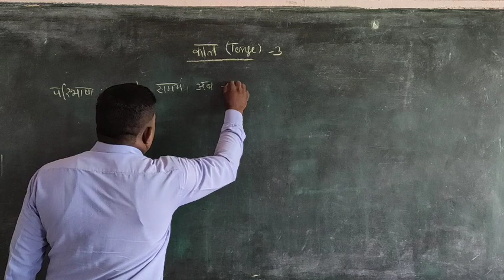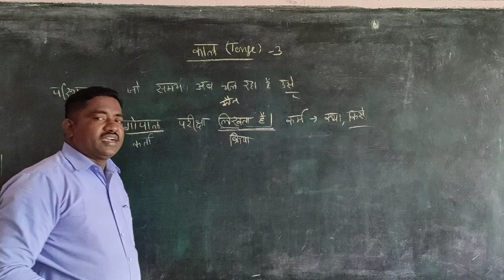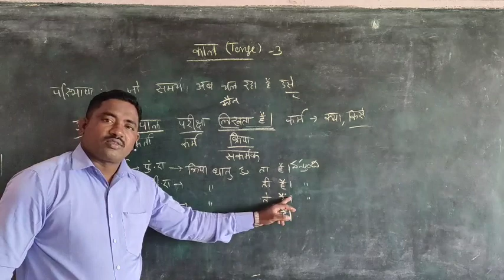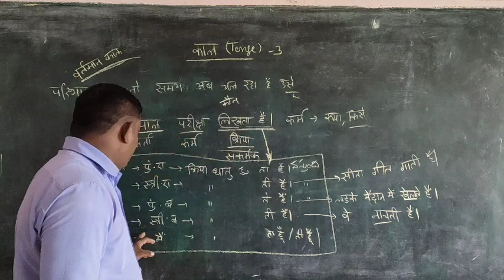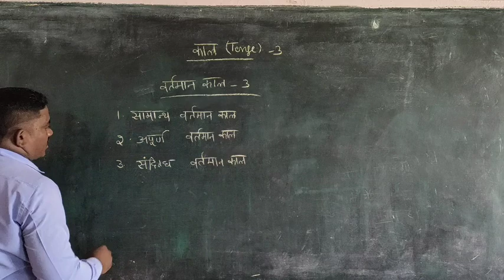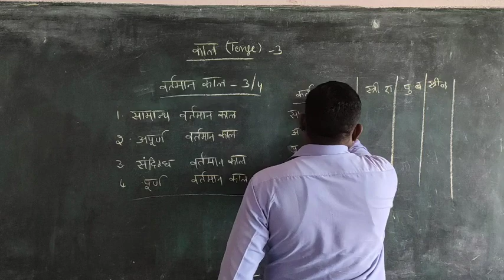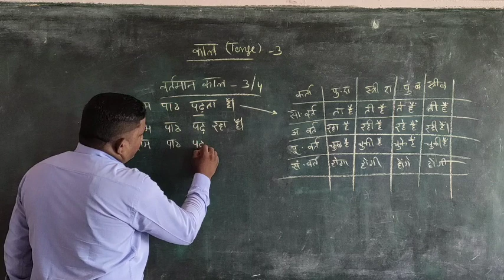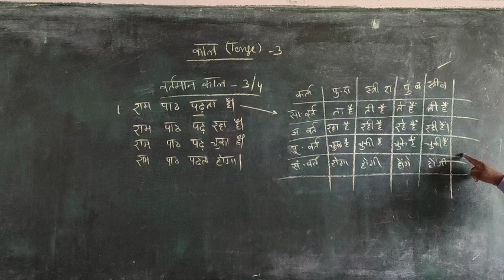22 10 2020 9&10 hin